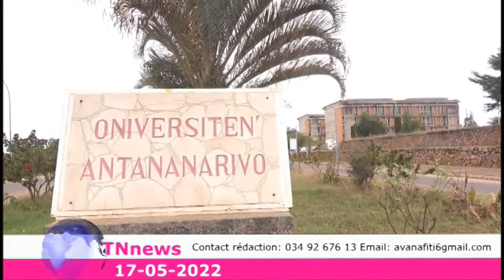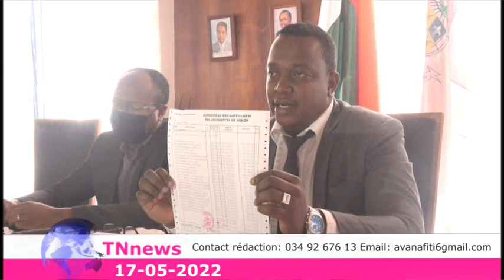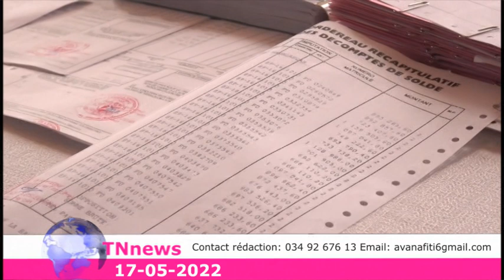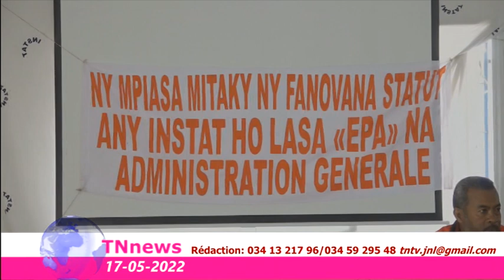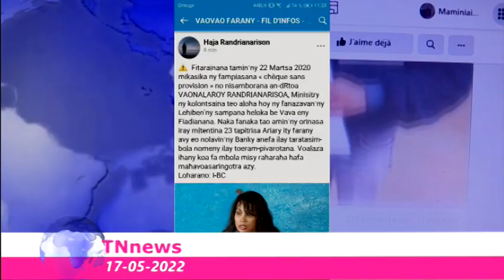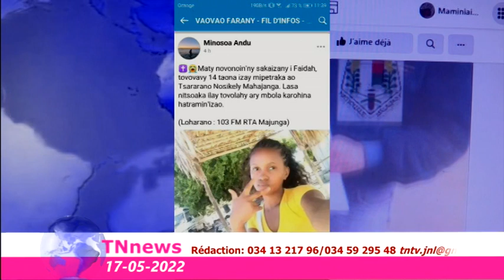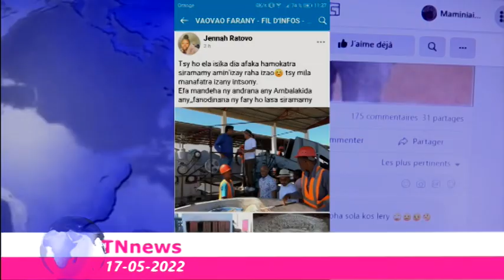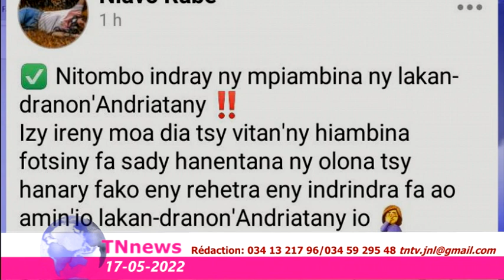TNTV Tanà NEWS DU 17 Mai 22